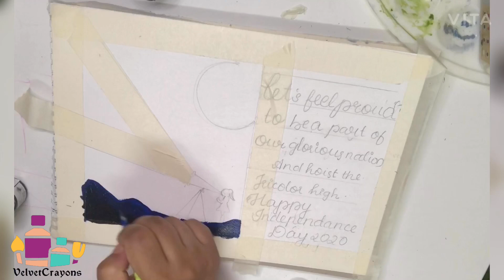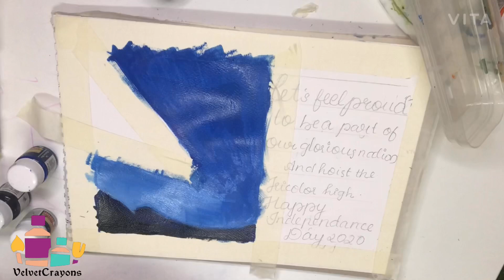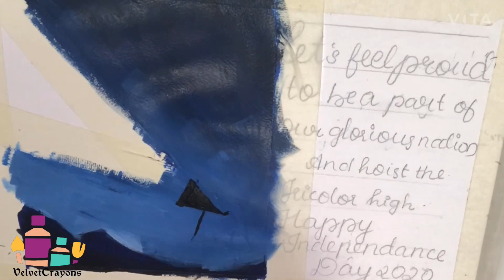Happy Independence Day 2020